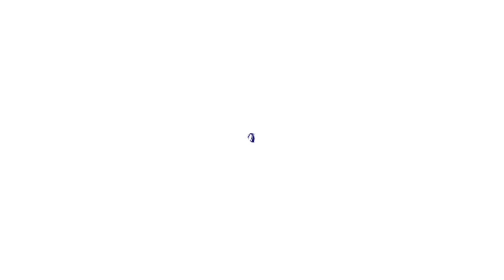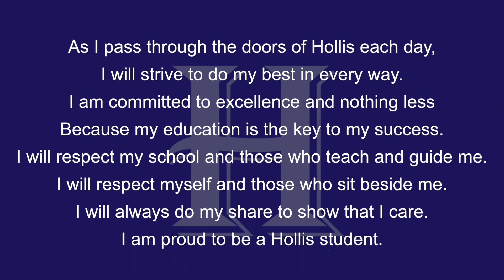Friday, October 27